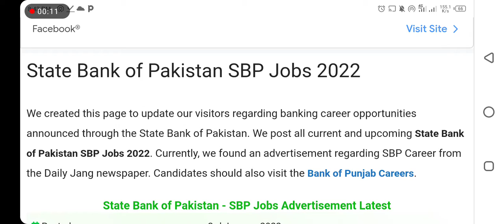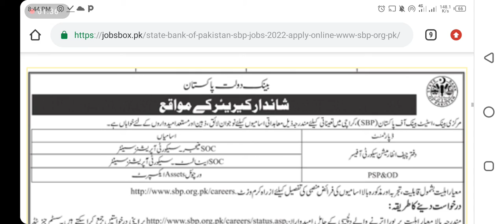State Bank of Pakistan jobs SBP APPLY NOW